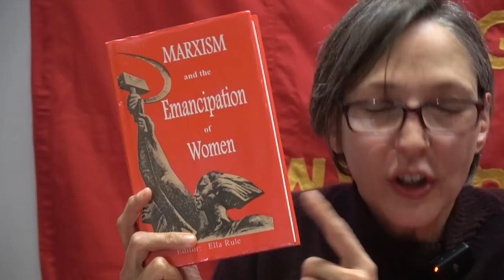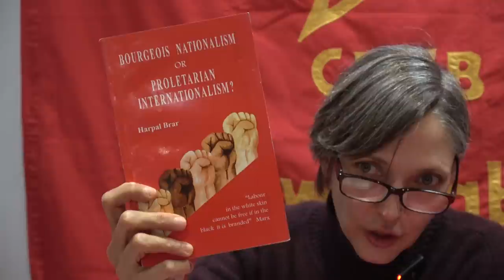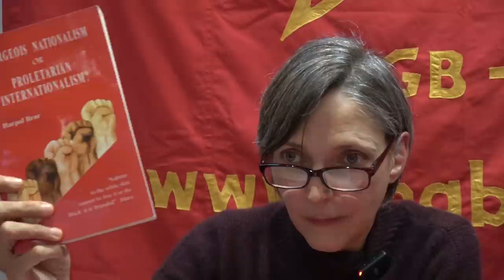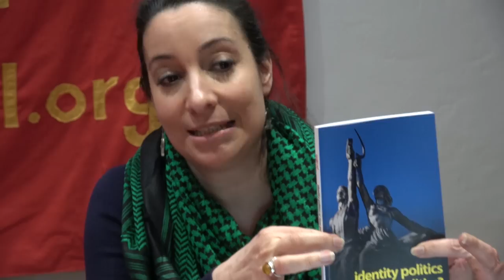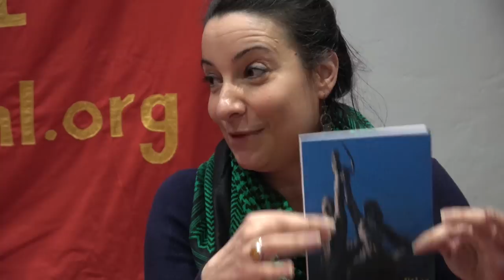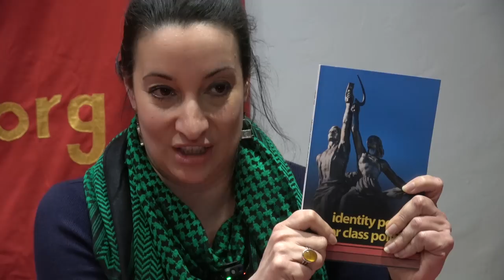Book launch: Identity Politics or Class Politics?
Ever since the arrival of the modern proletariat as a social and political force, the capitalist ruling class has trembled at the thought of the latent power resting in its lap – the power not only to withhold labour-power and bring production to a standstill, but to overturn the outmoded system of unplanned production for profit altogether.

The 1917 October Revolution in Russia heralded the dawn of a new socialist era, the era in which workers will replace capitalists as the masters of society. In their bid to postpone the evil day and cling onto their senile rule, the lords of finance capital have thrown untold resources into all kinds of efforts aimed at bribing, coercing, confusing, distracting and dividing the mass of propertyless wage-workers, hoping to keep them from understanding and carrying out their historic mission.

The slow but steady takeover of the western left by liberalism and the divisive and reactionary politics of identity took place during decades when revolutionary Marxism had suffered serious defeats and was passing through a period of confusion and disarray.

In order to bring this period of defeat and retreat to a close and regroup the forces for socialism, the working-class movement must be purged of the plethora of anti-Marxian ideas that have become so pervasive, setting our struggle once more on a solid footing and preparing the way for a new and decisive advance.

As the worst-ever global crisis of capitalist overproduction spirals out of control, spawning war and poverty on an unimaginable scale, this task has never been more urgent.

This short pamphlet by Joti Brar aims to provide a Marxist overview of identity politics – what they are, where they came from, and how they are affecting our movement. She outlines the major branches (bourgeois feminism, black nationalism, LGBT+ liberation) and puts them in a historical and philosophical context that aims to help socialists steer clear of the lurking shoals that can shipwreck our movement and leave us stranded and helpless before the onslaught of the monopoly capitalist crisis and war.

The pamphlet also includes an article by our party chair Ella Rule on the nature of the communist party and why the most organised and advanced detachment of the working class can have nothing to do with the divisive sectionalism of idpol.